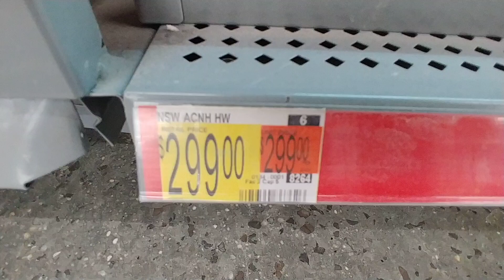Nintendo Switch Consoles & Accessories at Walmart Feb. 2022